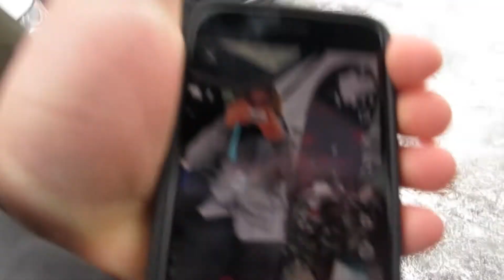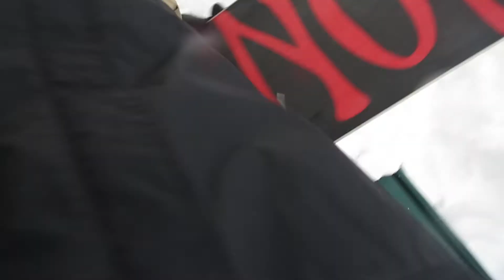Our First Time Snowboarding | Vlog 5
Does Warren teach Ezra and Ara to snowboard? Do we fall off the lift? Watch to find out!